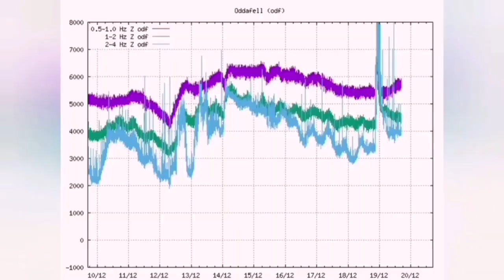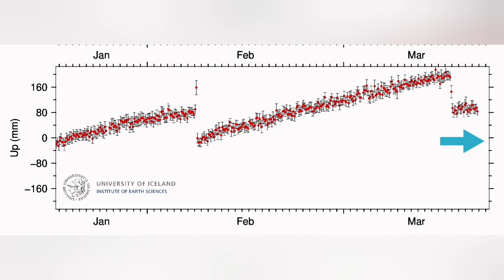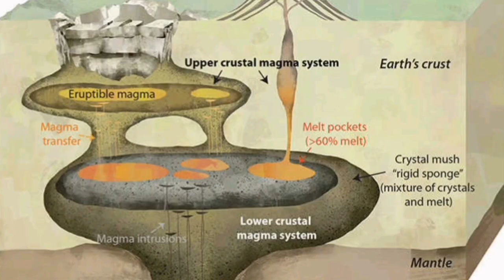A Deeper Magma Source Is Erupting, Iceland Volcano Update, Svartsengi Volcanic System,